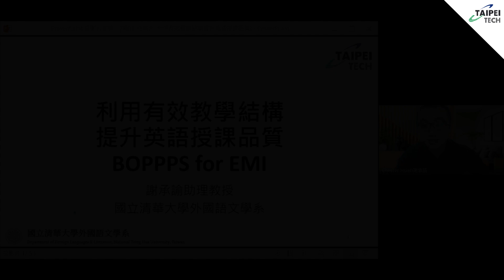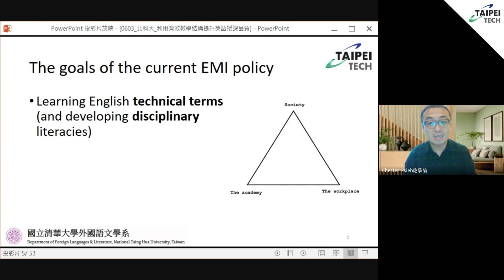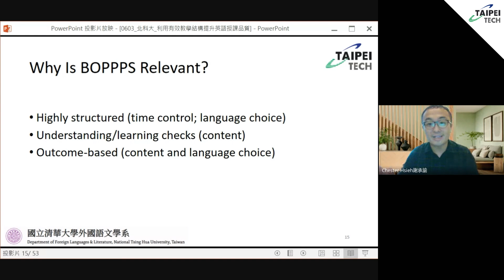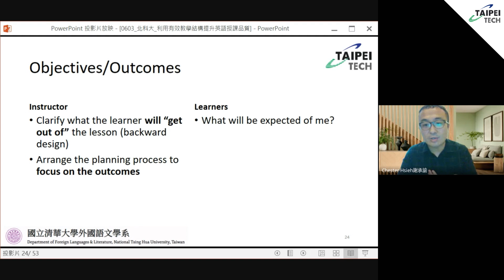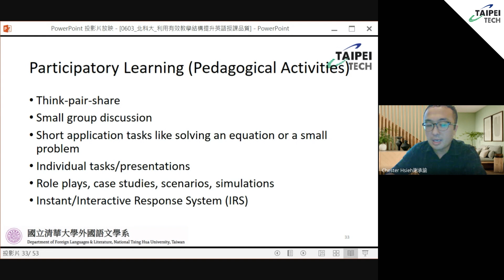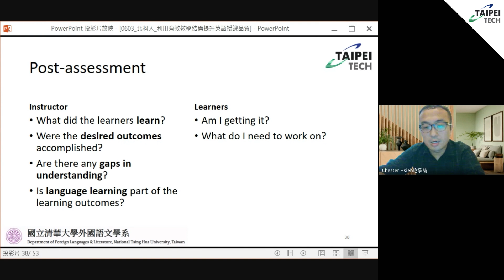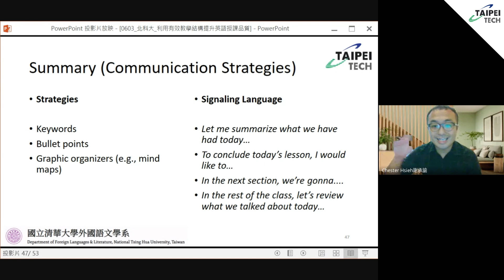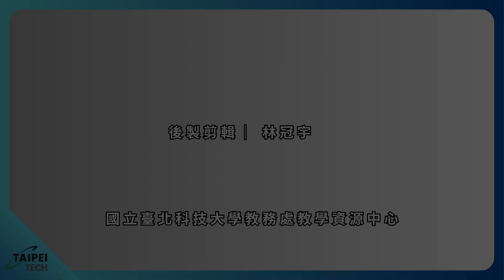2024/06/04｜112-2｜利用有效教學結構提升英語授課品質BOPPPS for EMI｜講者：謝承諭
※本片影音瀏覽權限依照立授權書人決定為：公開分享，不限瀏覽權限

後製剪輯｜林冠宇

國立臺北科技大學教務處教學資源中心